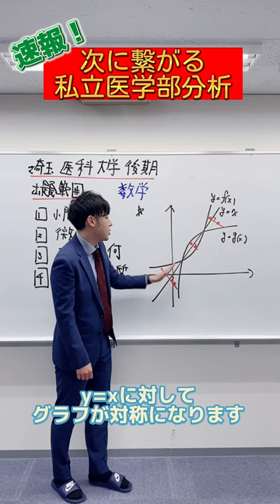【数学】2023年度埼玉医科大学医学部後期数学出題分野#shorts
3/4(土)に行われた2023年度埼玉医科大学医学部後期入試の数学の出題分野です。